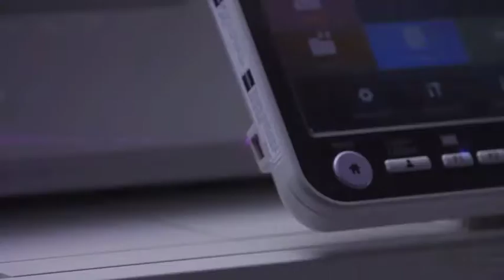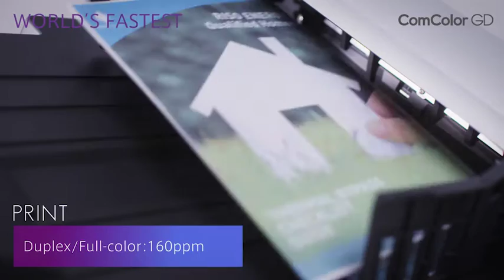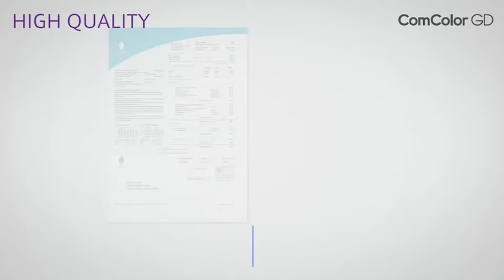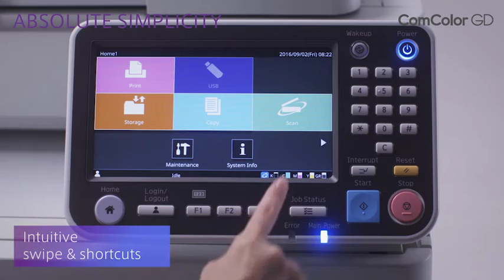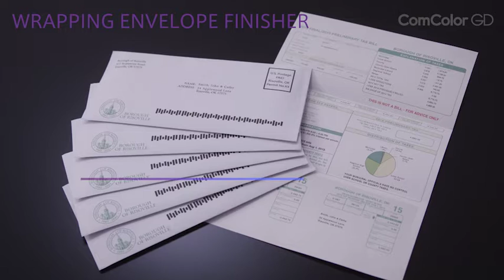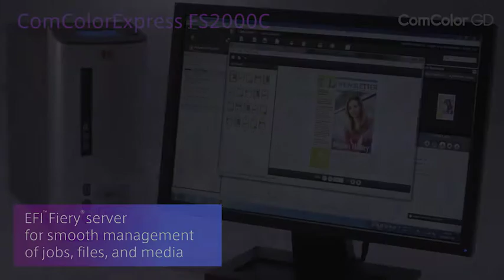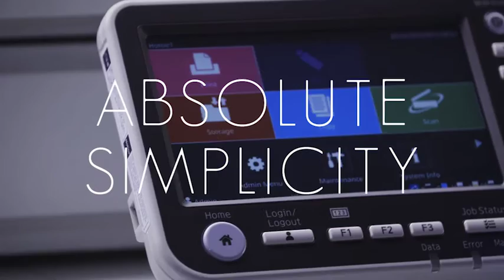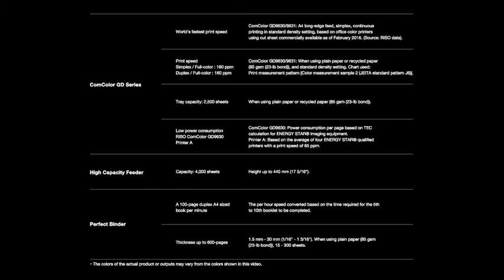RISO ComColor GD series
RISO ComColor GD series: high-speed, full-color inkjet printers, which deliver up to 160 pages per minute.